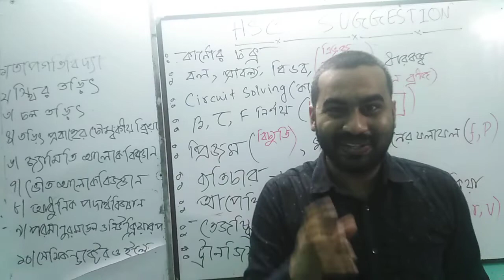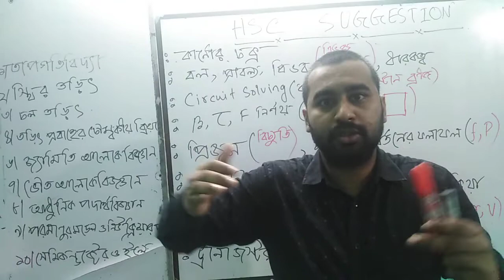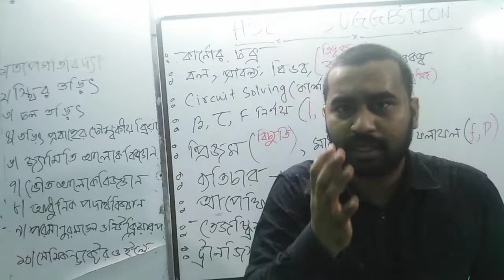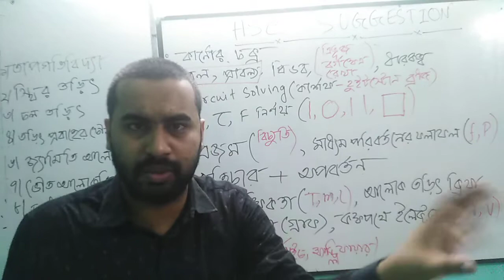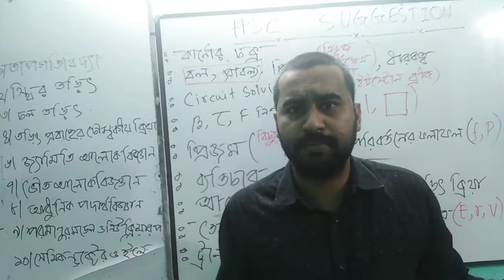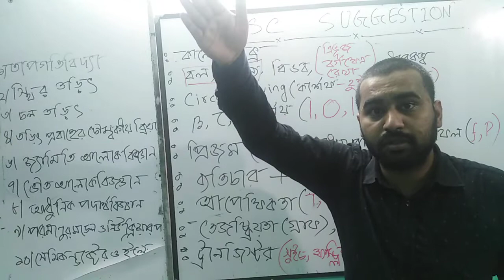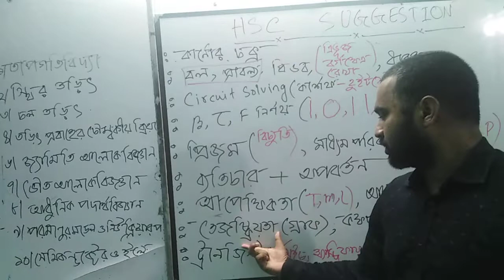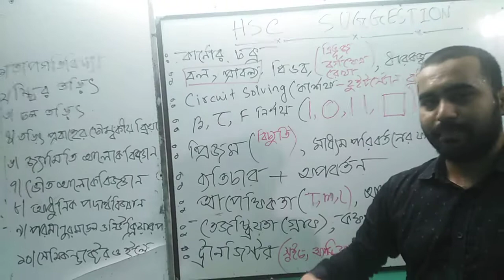HSC Suggestion:Physics 2nd Paper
বিভিন্ন কারণে যাদের প্রস্তুতি সেভাবে ভাল করে নেয়া হয়নি,তাদের জন্য এই সাজেশন।এতটুকু পড়ে এইচ এস সিতে এ+ পাবা আশা করি,কিন্তু ভর্তি পরীক্ষায় নিজেই একটা কোপ খাবা।